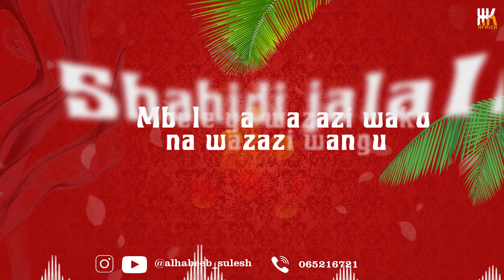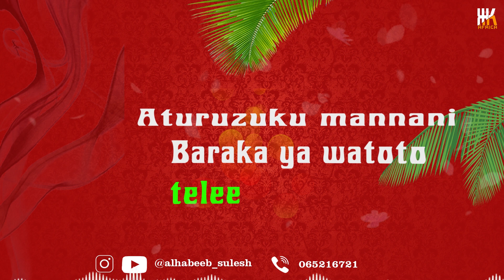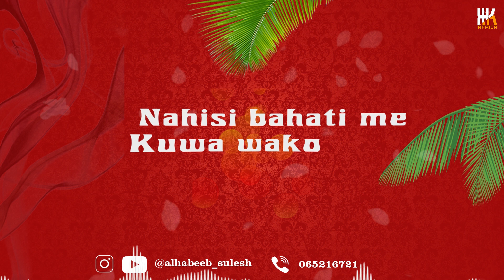Hubba - Alhabeeb Sulesh